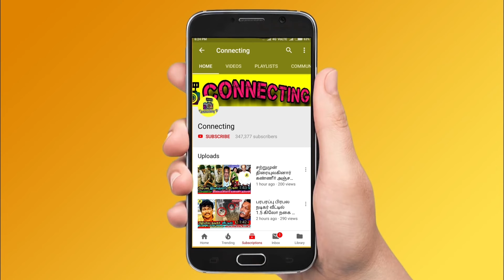Baakiyalakshmi serial ending 💔 முடிவுக்கு வந்த பாக்கியலட்சுமி சீரியல்! Vijay TV